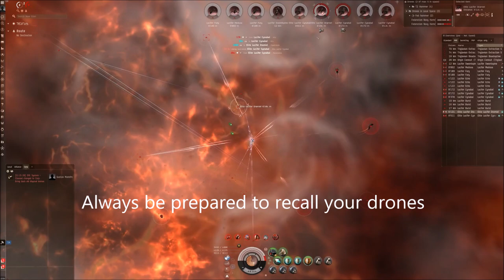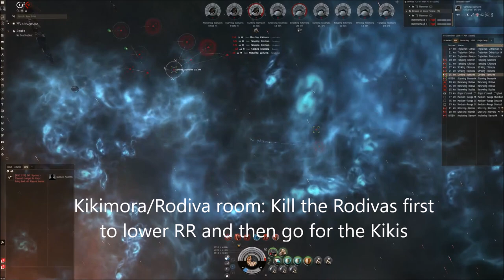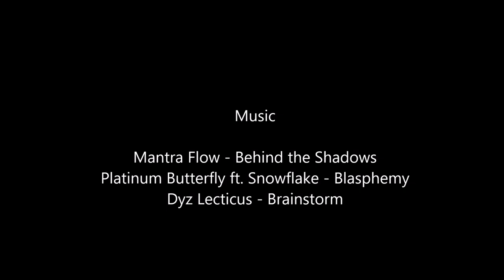Eve online easy to use T6 Firestorm Gila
This Gila can handle T6 Exotic and Firestorm sites. In most rooms you do not have to worry about transversal and so on. It tanks crazy. The only 2 rooms that need attention is the Marshal and the Tessera room.

Ingame channel: Polarized Wormhole Exploration